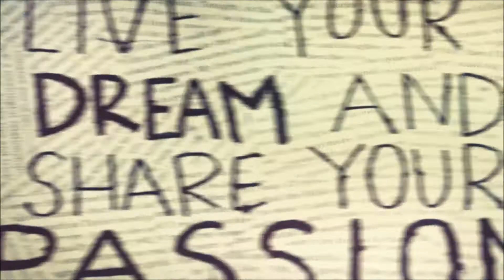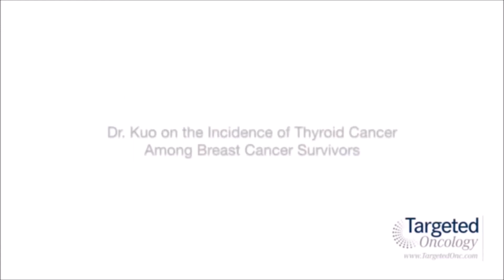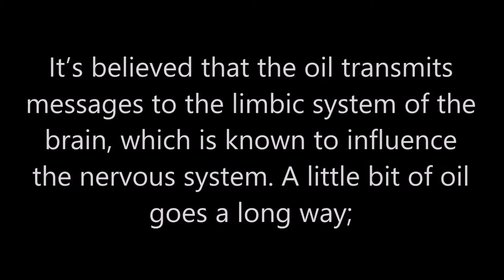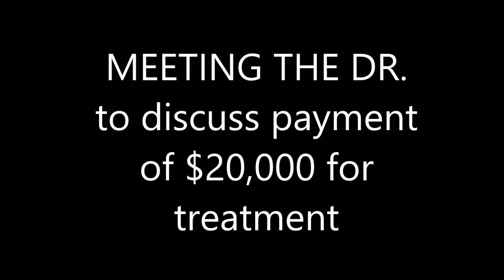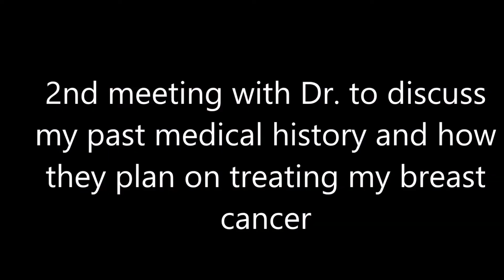Breast Cancer changed My Life (Episode 4)